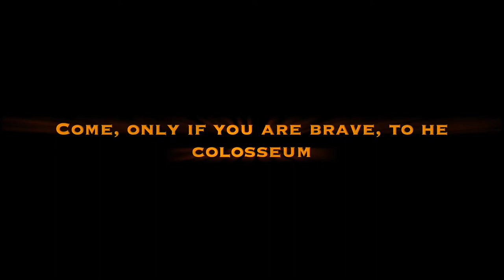Colosseum Tournament • 2 vs 2 VARIOS // Trailer Announcement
Info

English
The LGX clan presents the Colosseum Tournament, the first major tournament of the "Varios" mode of the HD version.

The start date is 17/02/2020, and access to the discord will be opened shortly so that all interested players could have all the necessary information.

Do not be shy and come to the Arena, the Colosseum is great and the more fighters participating the greater the show we will give !!

El clan LGX presenta el Torneo Colosseum, primer gran torneo del modo "Varios" de la versión HD.

La fecha de inicio es el 17/02/2020, y se abrirá el acceso al discord próximamente para que todos los interesados puedan disponer de toda la información necesaria.

No seas tímidos y venid a la Arena, el Colosseum es grande y cuantos más luchadores participen mayor espectáculo daremos!!

LINKS:
Para obtener la clave de la beta debeis acceder al discord oficial de Imperivm World.